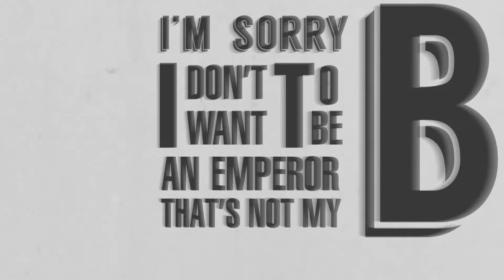Charlie Chaplin's, The Great Dictator's Speech -- Kinetic Typography Preview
Here is a little something that I'm working on. Fun project! Can't wait to see how the finished product will turn out!!